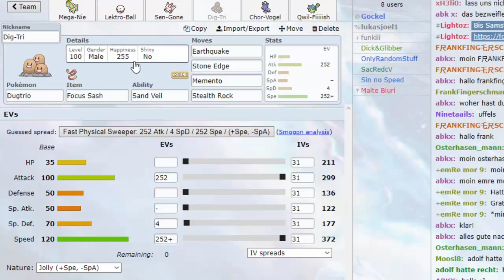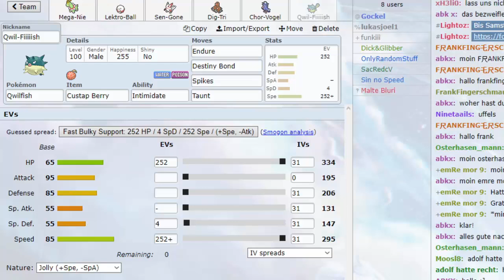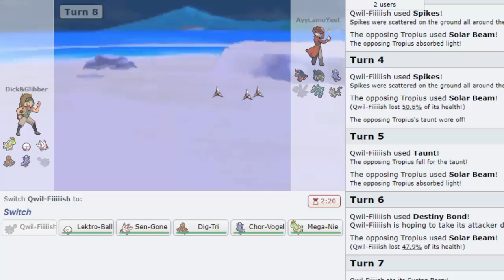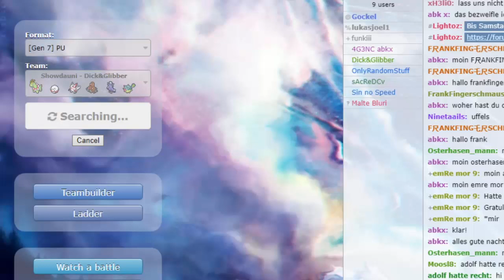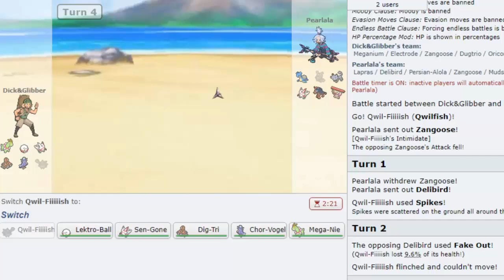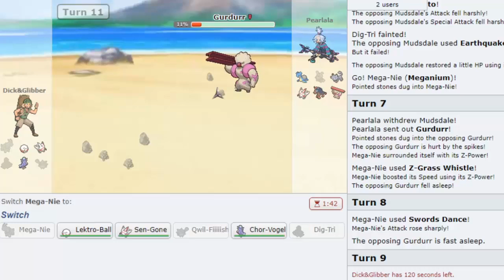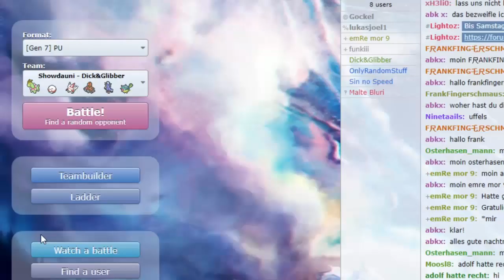Meganie mach doch was! - Showdauni [Pokemon Showdown] - Part 05 w/ Jonago